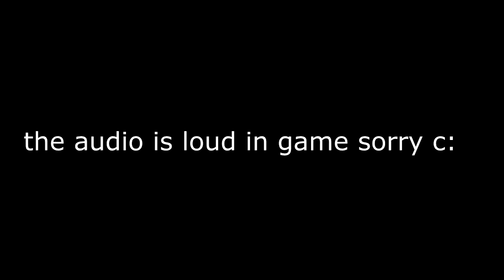UEBS 1800 spartans vs 1000 US Soldiers who will win part